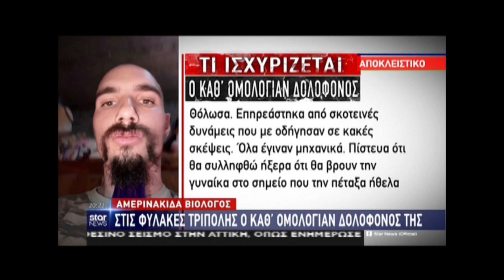Suzanne Eaton: Τι λέει ο πατέρας του κατηγορούμενου